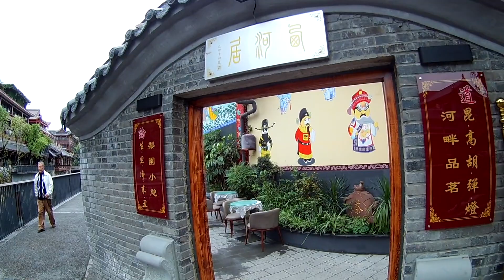20190420 Park & Riverside Walk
20190420 Park & Riverside Walk